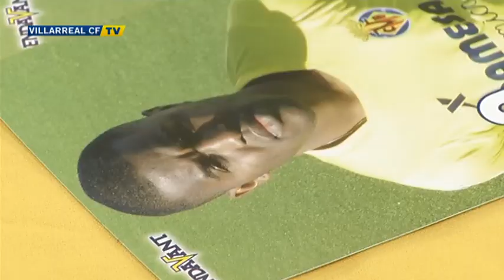Presentación de Joel Campbell con el Villarreal CF